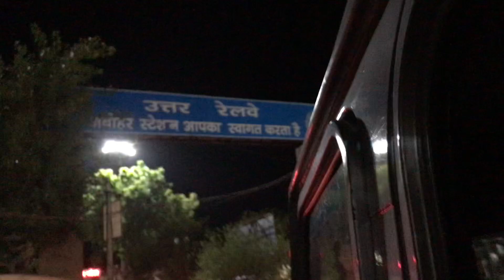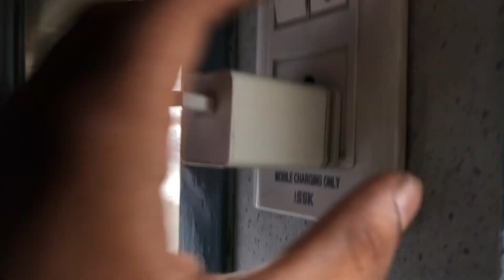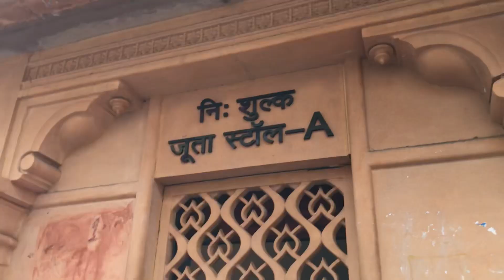Way off to haridwar❤️/haridwar/ganga aarti/ chandrayan 3 launch successfully ❤️❤️